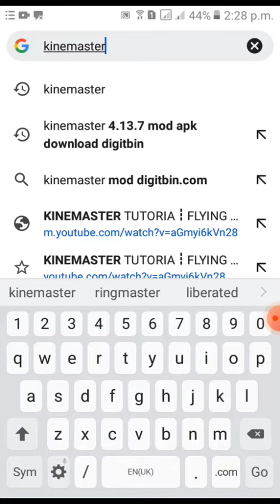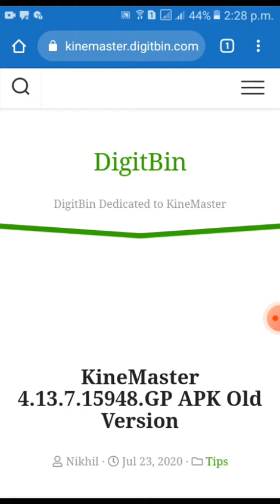kinemaster 1gb ram mobial ma ksy install kary part1